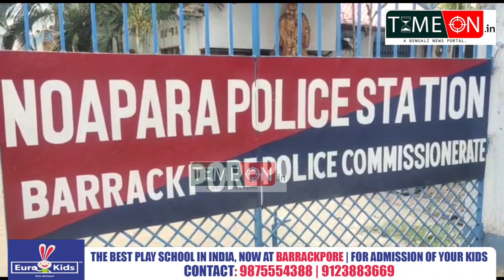ইছাপুরে বোমাবাজির ঘটনায় নোয়াপাড়া থানার পুলিশের হাতে ইছাপুর থেকে গ্রেপ্তার এক যুবক